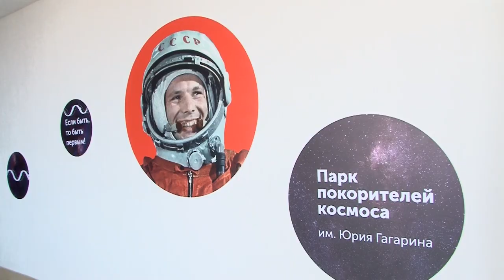Интервью с Сергеем Капковым